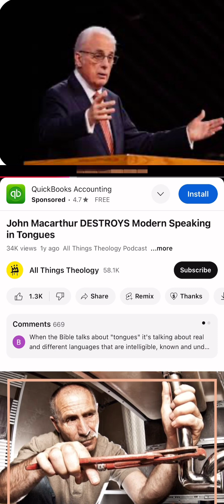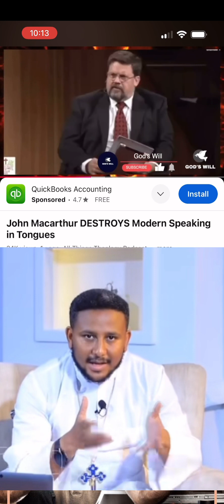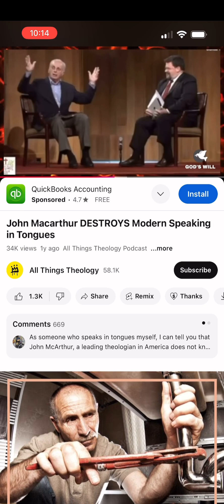ልሳን ነው?🤔 October 9, 2024